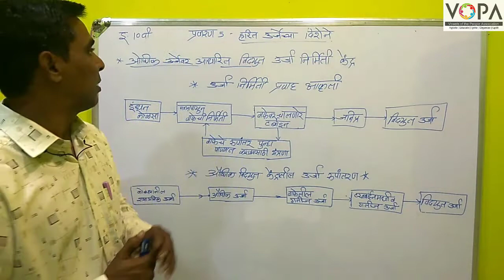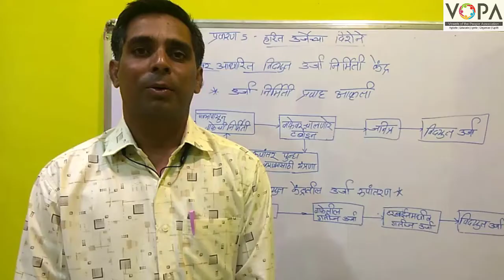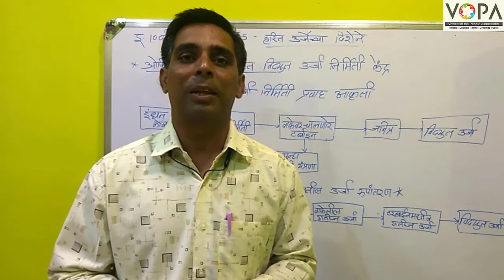10 वी | विज्ञान 2 | पाठ क्र. 5 | हरित ऊर्जेच्या दिशेने | V3 | VSchool